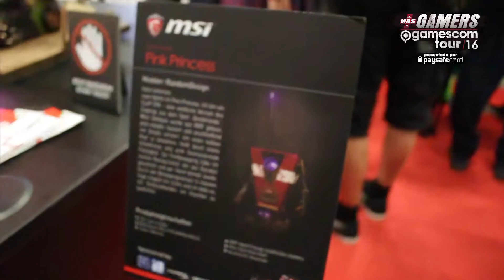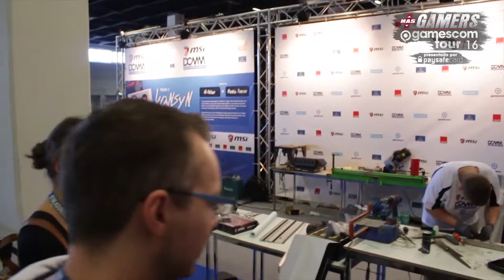GAMESCOM 2016 - Extreme Modding